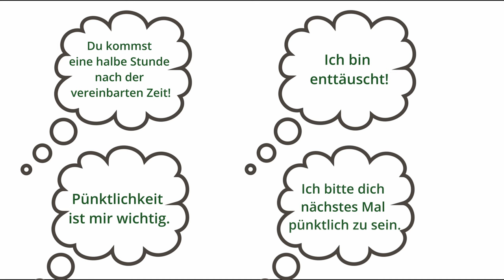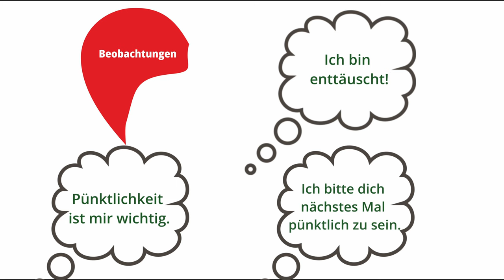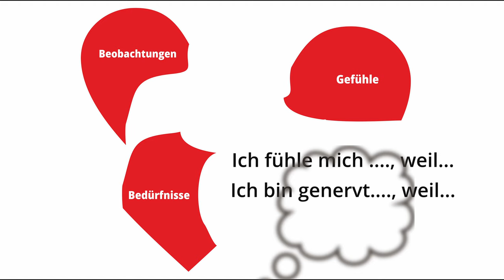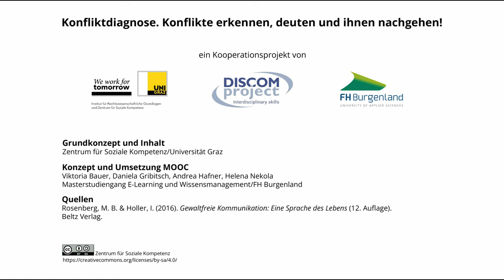Gewaltfreie Kommunikation | iMooX.at